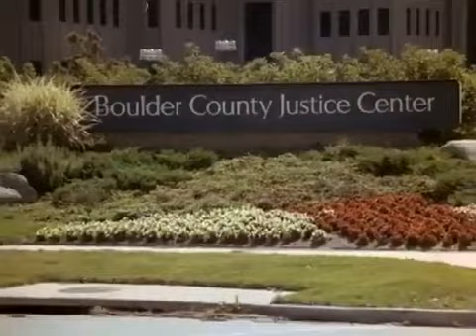Mork y Mindy T1E01-E02 Piloto (14 septiembre 1978)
El jefe de Mork, Orson, asigna al inadaptado Mork a estudiar el planeta Tierra. Después de aterrizar en el bosque cerca de Boulder, Colorado, conoce a Mindy McConnell, quien quedó varada allí por un hombre que había intentado agredirla sexualmente antes de robarle el auto. Debido a que Mork usa su ropa al revés, Mindy lo ve como un sacerdote. Mork y Mindy regresan a la ciudad y van al departamento de Mindy, donde ella descubre que Mork es un extraterrestre y se ofrece a ayudarlo a estudiar la Tierra. En una secuencia de flashback, Mork le cuenta a Mindy sobre una visita anterior a la Tierra cuando Arthur Fonzarelli le concertó una cita con Laverne De Fazio. Cuando el padre de Mindy, Fred, descubre que Mork se ha mudado con Mindy, el ayudante Tilwick se ofrece a asustar a Mork. Tilwick cree que Mork está loco e intenta internarlo.